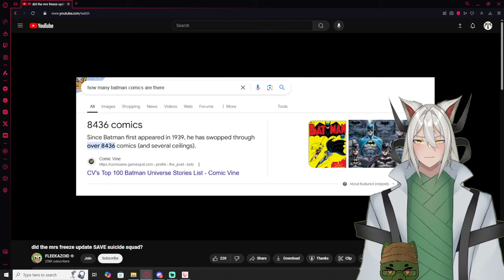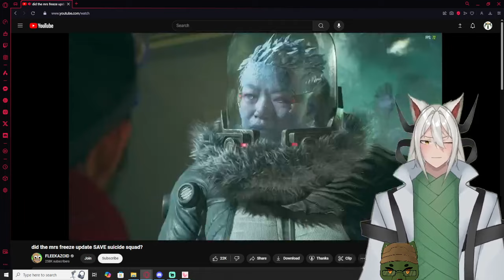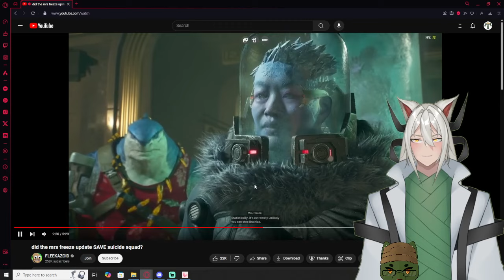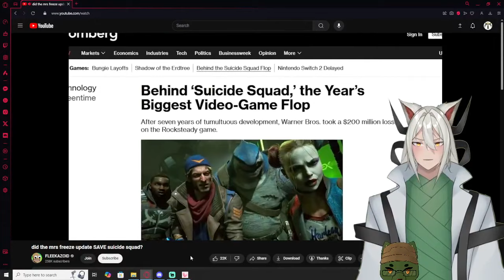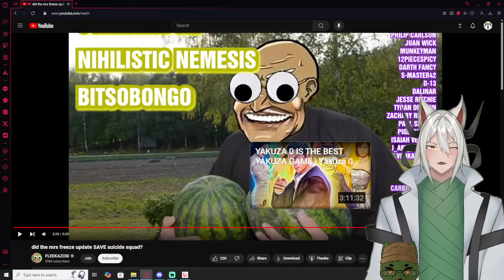Vtuber React to did the mrs freeze update SAVE suicide squad